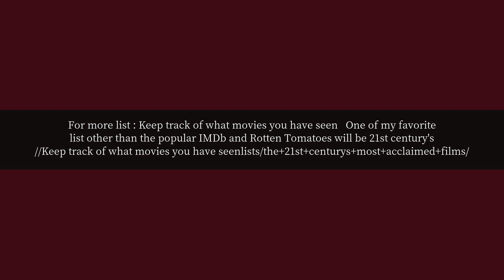How many movies of the IMDB's top 250 list have you seen?